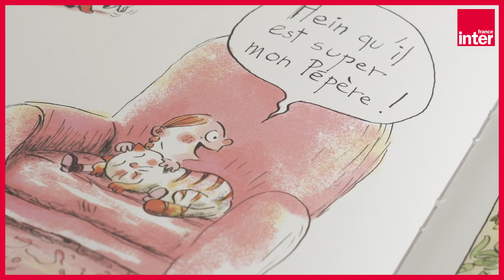Ronan Badel : "Comment dessiner "Pépère le chat" ?"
Le dessinateur publie un nouvel opus des aventures de "Pépére le chat" (Père Castor). Il explique ici comment il l'a dessiné à Anne Douhaire.

Son :
Image :
Montage :